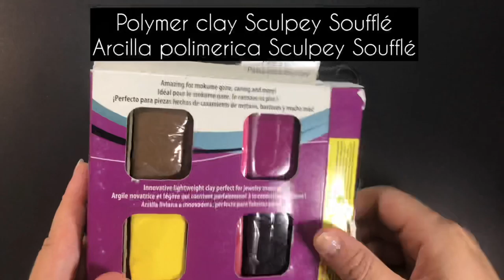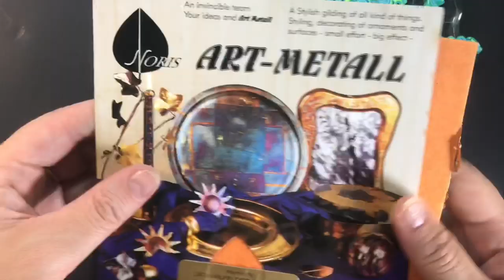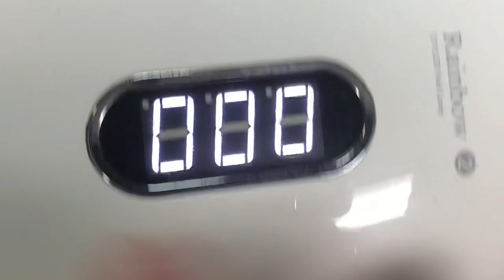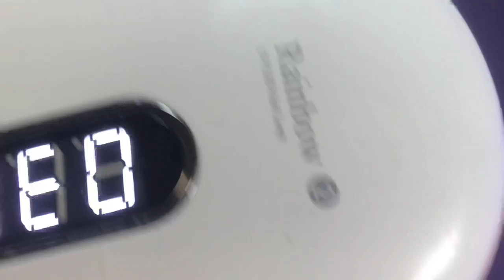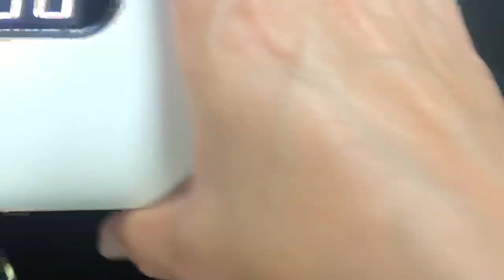DIY JEWELRY WITH RESIN , POLYMER CLAY and WIRE. EXPERIMENT TUTORIAL. CICADA PENDANT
Polymer Clay Jewelry and Resin Art.
 Jewelry Set . DIY Project.  Cicada pendant.
In my video I will show you my way to use a Makume Gane Technique with Resin and how to make Resin beads and Pendant. You will see how to combine the wire with polymer clay and resin.
I hope you like my Experiments.:-)

All my creations for you my subscribers from all my heart !
Thank you so much for following me.

You will need the following supplies:

•Polymer Clay Sculpey Soufflê
•Clay Blades: Flexible and Stiff.
•Uv resin
•Uv resin lamp
• Resin molds
• Cutters
• Gold wire 18 gauge
• Tools jewelry making
•Oven
Brash
Drop jewelry connectors
Metal leaf copper
Neck wire
Chain